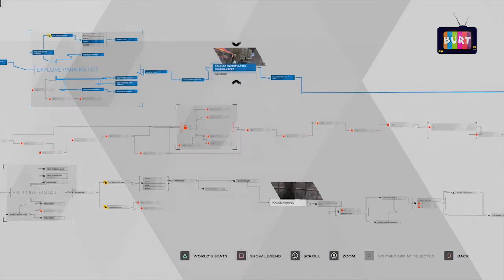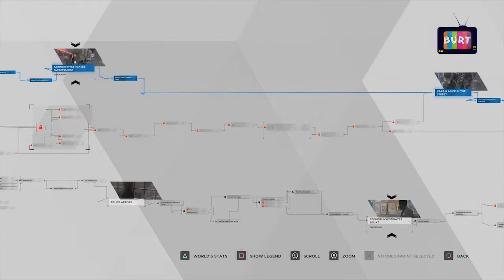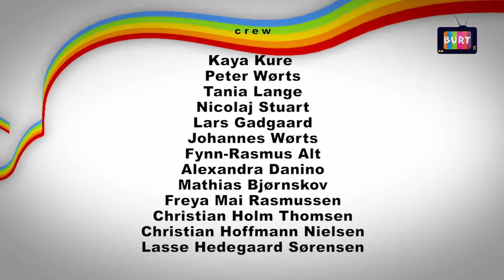Uge22 BURT4 Gametest nr 11 2018